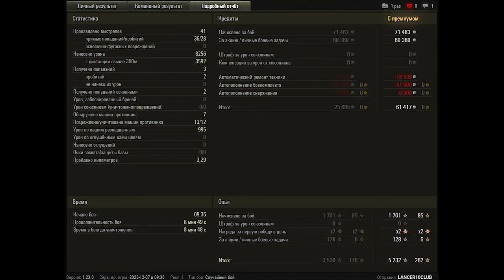World of Tanks STB-1 - 12 Kills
World of Tanks STB-1 - 12 Kills 8,3K Damage

Zekin60fps
Wot replays

15.35